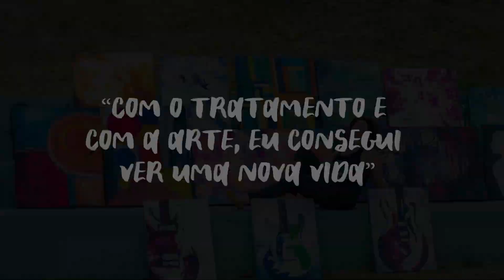Doença, luto e mudanças de vida: História da Natalí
Hoje é dia Internacional da Mulher, por isso vamos conhecer a realidade de uma grande guerreira. Natalí recebeu um diagnóstico de doença, passou pelo luto, se redescobriu e conta como nada disso a impediu de alcançar o sucesso.

Exibido na TV Novo Tempo de segunda a sexta às 16:00.